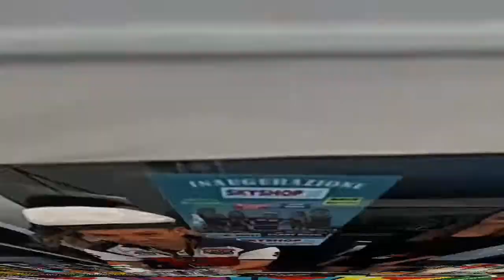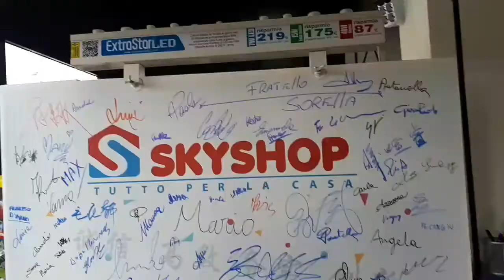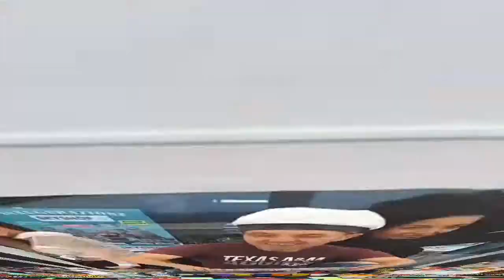GERRY ROSSI BARMAN CAMPIONISSIMO FLAIR @ SKYSHOP SARONNO (MILANO)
GERRY ROSSI BARMAN CAMPIONISSIMO FLAIR @ SKYSHOP SARONNO (MILANO) @ BUON UMORE @ INTRATTENIMENTO @ SOS FESTE @ INFO: 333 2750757